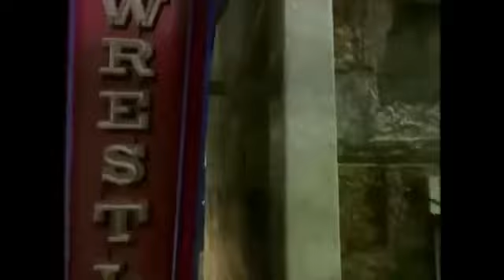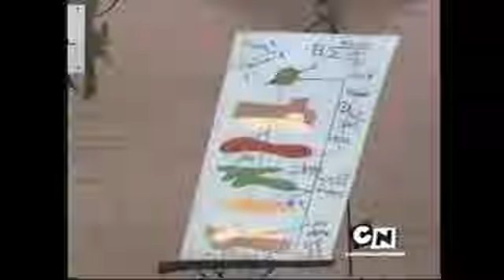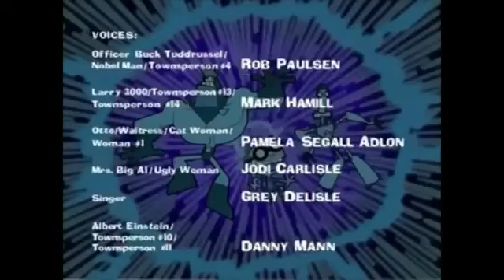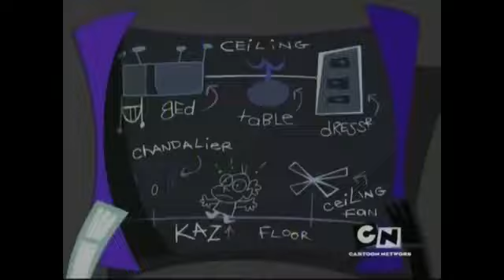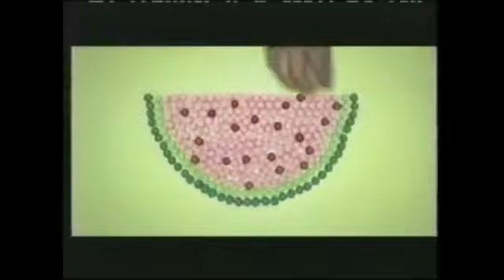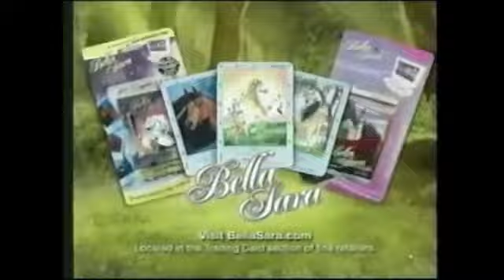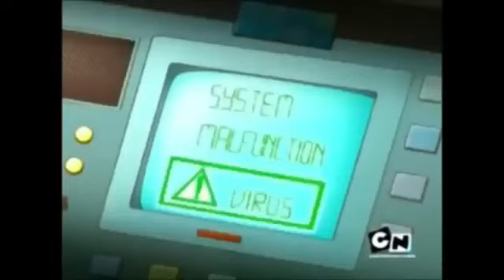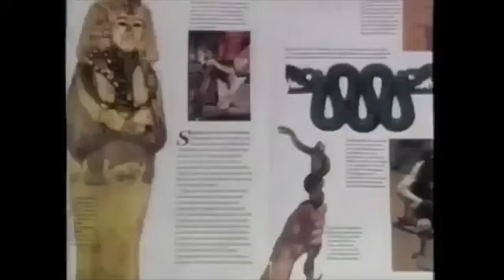Cartoon Network Saturday Morning Cartoons 2007 Full Episodes w Commercials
Jump out of bed, make yourself a bowl of sugary cereal and sit in front of the tv to watch the best place for cartoons, Cartoon Network!

This is a compilation video I put together using footage of commercials and episodes from shows that played on Saturday mornings on Cartoon Network in the mid/late 2000’s.  It is based off schedules from the year 2007 for Cartoon Network Saturday mornings.  Certain shows (like The Powerpuff Girls ,Dexter’s Laboratory, and Johnny Bravo to name a few) can't be used for copyright reasons.  These shows were substituted with other great cartoons and shows that played on Cartoon Network around the same time.  Think of it as a retro remix or a bootleg Saturday morning broadcast.

This is my second Saturday Morning compilation video based on Cartoon Network (3rd if you count the Toonami one). I wanted to focus on the shows people mainly do remember by theme song or actual footage, especially since this is one of the memorable eras of Cartoon Network’s history, the “City Era”. There are definitely some good shows in this line-up, like Class of 3000 and The Grim Adventures of the KND crossover special.  I hope you enjoy this video just as much as I did putting it together.

If you see Youtube ads (not commercials) on this video, it's because this video was copyright claimed by a variety of different companies, who chose to run ads on my video and take the profit.  I have no say in that matter, and make no money from Youtube.  I'd recommend installing an ad blocker like ublock if you're on a device where that's possible.

This video is explicitly NOT made for children.  The intended audience for this video (and others like it) are adults who are nostalgic for Saturday morning cartoons that they grew up with, and a cursory glance through the comments of this video (and others like it) will show that most the people watching it are adults.

◻️ Timestamps ◼️
00:00 Intro
01:02 Time Squad
27:19 Hi Hi Puffy Ami Yumi
50:59 The Grim Adventures of the KND
1:22:05 Totally Spies
1:54:13 Class of 3000
2:24:02 The Life and Times of Juniper Lee

📺 EPISODE GUIDE 📺
Time Squad - S02E1 - A Sandwich by Any Other Name/Shop Like an Egyptian
Hi Hi Puffy Ami Yumi - S01E12 - Fan Clubs / Cat Nap / Cursed
The Grim Adventures of the KND Crossover Special
Totally Spies - (I honestly forgot the name of episode)
Class of 3000 - S01E13 - Sunny’s Mentors
The Life and Times of Juniper Lee - The Great Escape